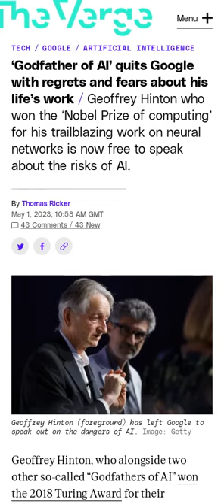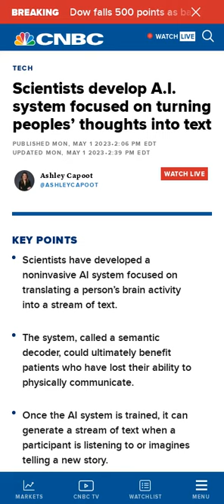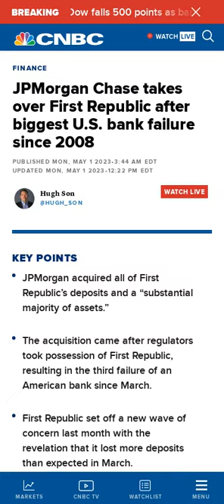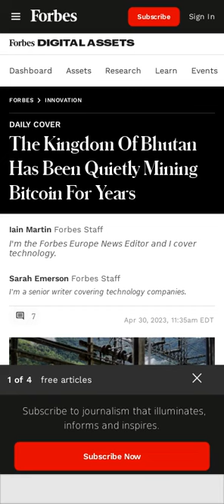15-inch MacBook Air 💻, next-gen AI mind reading 🤖, cool personal tech projects 👨‍💻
15-inch MacBook Air 💻, next-gen AI mind reading 🤖, cool personal tech projects 👨‍💻

The links for the included articles are included below:

00:00 Apple to Announce 15-Inch MacBook Air at WWDC (1 minute read)
00:26 ‘Godfather of AI’ quits Google with regrets and fears about his life’s work (2 minute read)
00:58 Scientists develop A.I. system focused on turning peoples' thoughts into text (2 minute read)
01:31 Timber! The World’s First Wooden Transistor (3 minute read)
01:56 Teletrace (GitHub Repo)
02:07 Ask HN: Most interesting tech you built for just yourself? (Hacker News Thread)
02:27 AI isn’t the app, it’s the UI (10 minute read)
02:32 Two core Unix-like utilities, sudo and su, are getting rewrites in Rust (2 minute read)
02:38 Vercel Offers Postgres, Redis Options for Frontend Developers (6 minute read)
02:43 First Republic seized by California regulator, JPMorgan to assume all deposits (2 minute read)
02:46 EVA (GitHub Repo)
03:04 The Kingdom Of Bhutan Has Been Quietly Mining Bitcoin For Years (17 minute read)
03:10 Apple uses iOS and macOS Rapid Security Response feature for the first time (2 minute read)